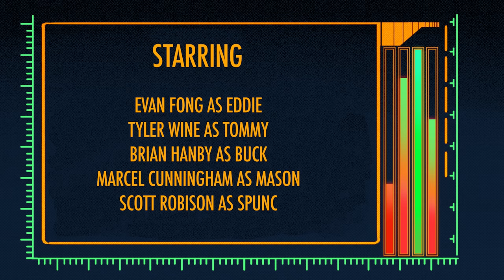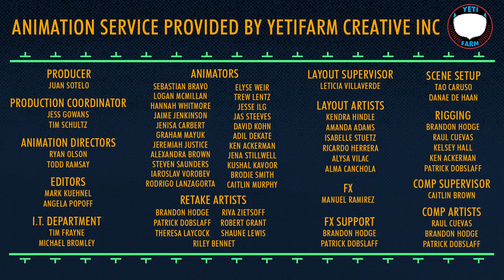Alpha Betas - One of Us is Getting Canceled! (Episode 2)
Follow Alpha Betas!

Starring & Executive Producers:
Evan Fong as Eddie
Tyler Wine as Tommy
Marcel Cunningham as Mason
Brian Hanby as Buck
Scott Robison as Spunc

Guest Starring:
Jack ‘CouRage‘ Dunlop as Best Buy Manager

Additional Voices:
Stephanie Beatriz as Ruby
Kate Thulin as Allison / Chloe
Brent Morin as Stephen

Written and Executive Produced by:
Chris Bruno & David Howard Lee

Produced by:
3BLACKDOT
Octopie

Executive Producers:
Reginald Cash
Brian Newton
Isaac Krauss
Micah Brooke

Animation Services Provided by: Yeti Farm Creative Inc.

In AlphaBetas​​​, video games are powering the world thanks to a massive, top-secret CIA program. The show follows an elite virtual strike force of four top gamers as they drop into the virtual realms of video games to fix potentially world-ending issues. Known as the Alpha Team, these four willfully reckless and dangerously arrogant guys are the tip of a five-hundred billion-dollar US Government spear sent to be heroes in high-octane pixelated worlds.